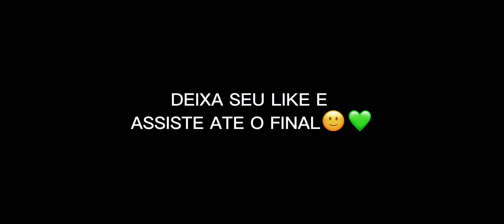LBR ACESSO🏆IPhone XR💚HIGHLIGHTS EM CAMPEONATO💙